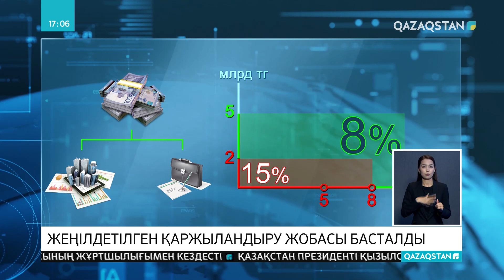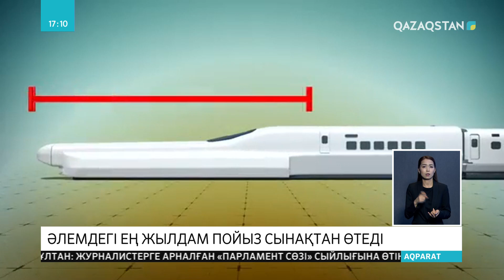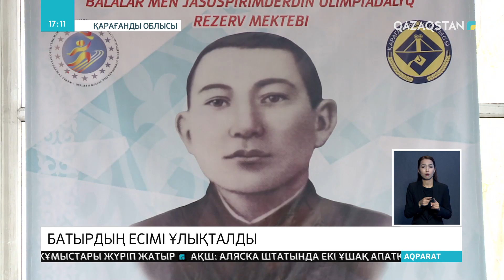14.05.2019 - Ақпарат - 17:00 (Толық нұсқа)